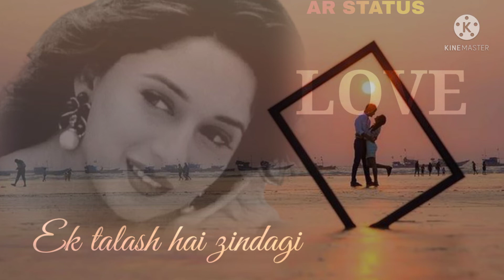koi to shathi chahiye love status video WhatsApp status New song video Hindi love status WhatsApp